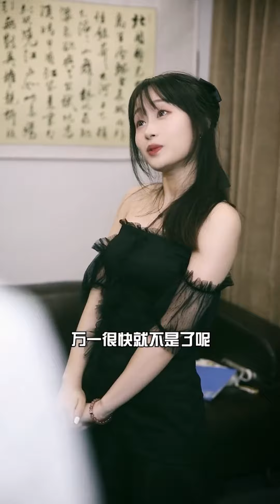惡毒婆婆要丈夫聯姻白富美，還對失憶的三柒拳打腳踢，不料竟意外讓三柒恢復記憶！ 【徐三柒】